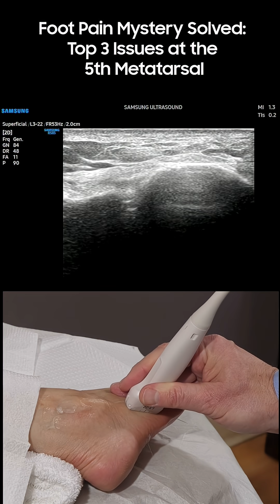Solve the Foot Pain Puzzle: Top 3 Causes at the 5th Metatarsal!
Quickly identify and assess the three most common issues causing discomfort at the 5th metatarsal using ultrasound. Learn exactly what to look for: fractures, peroneal tendon issues, and plantar fasciopathy.